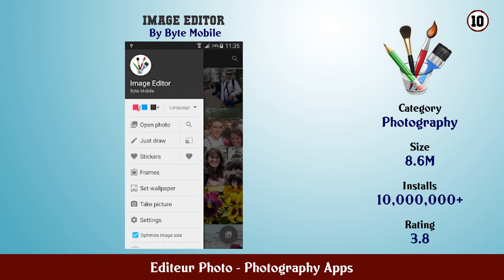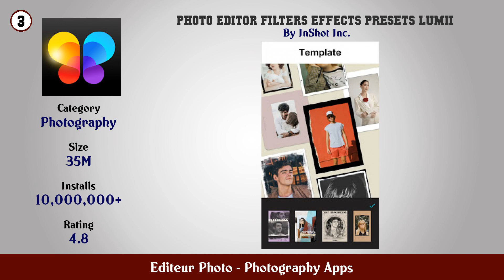Top 10 Editeur Photo Android Apps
In this video we have listed Top Editeur Photo Android Apps. This video is for information and reference purpose only.